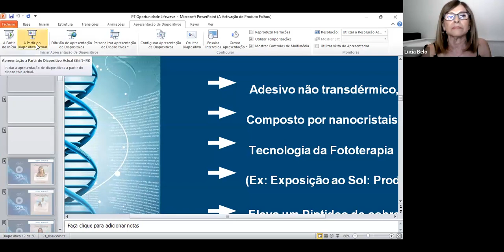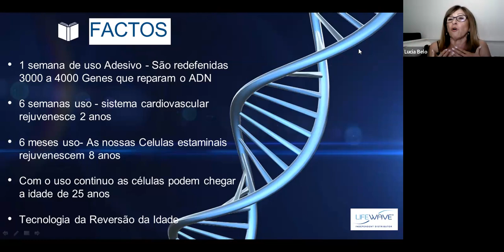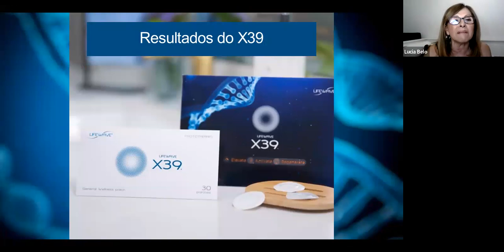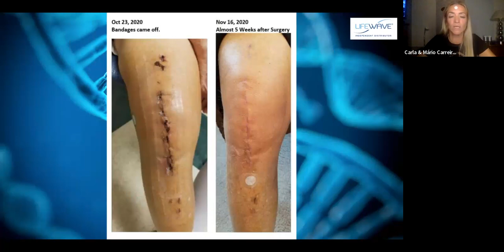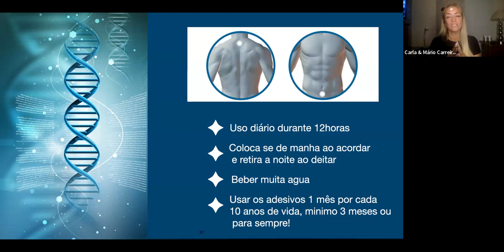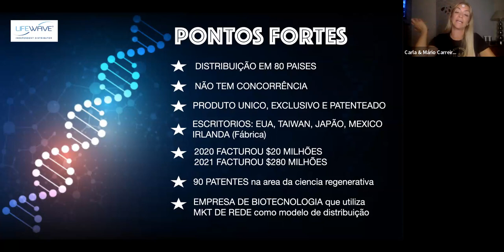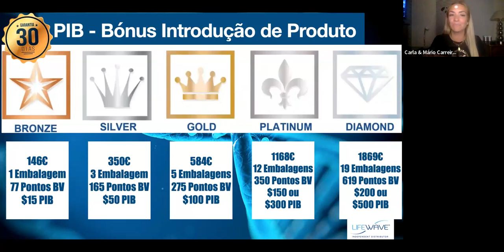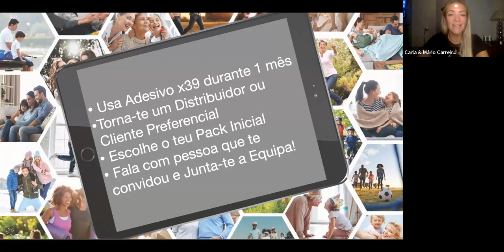Apresentação do Adesivo X39 - Portugal